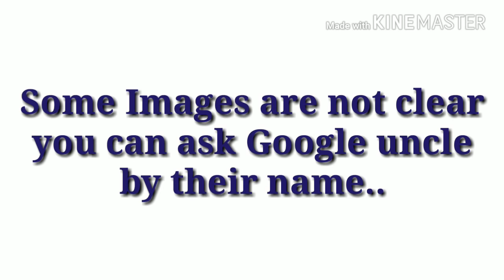Agri practical Mock Test | check your Eligibility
This is for checking your eligibity ..how much you prepared till now..
This video contains only plant specimens..

Tomarrow i will post a video containing all specimen at one place..
That video will help you to refresh your memory..

Subscrib my channel n press bell icon for getting new videos notification

NEET UG 2021 Registration To Counselling All Details || UG NEET 2021

Join Our Telegram Group- @agrimitraofficial

Keep Supporting ..
May God Bless You All
Take Care